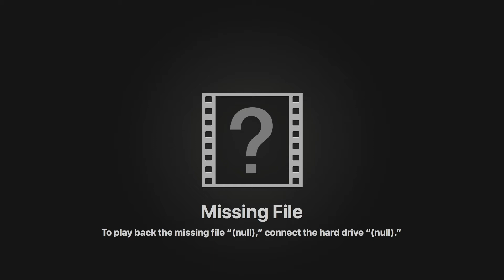8 28 18 Game 2 Varsity vs Mullen